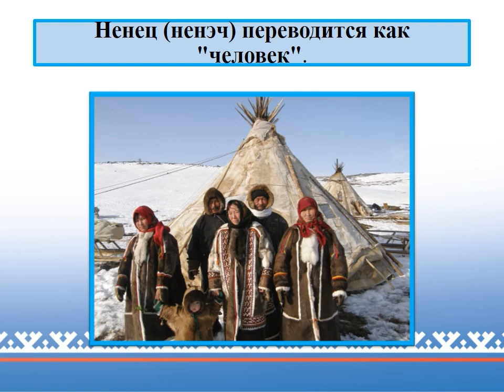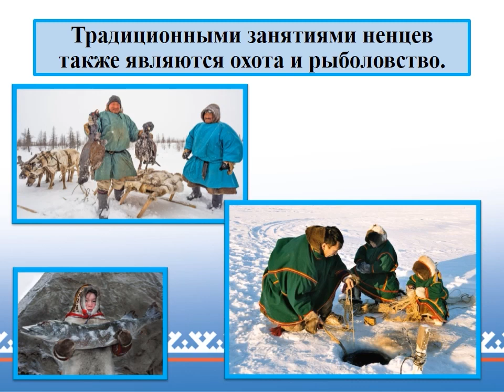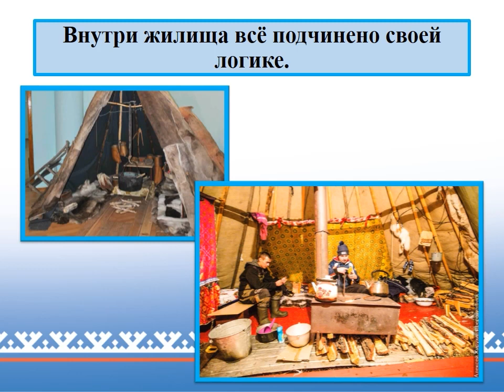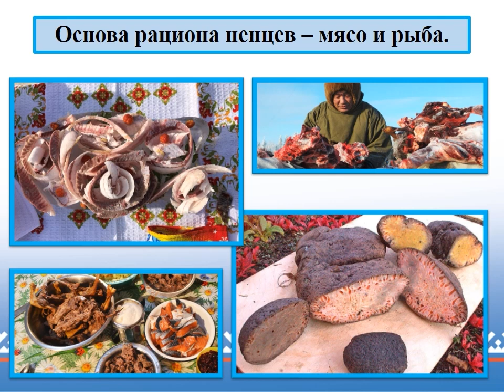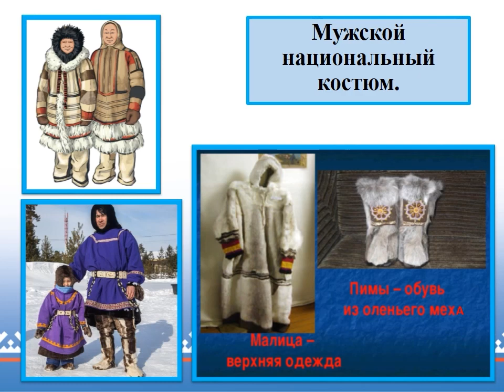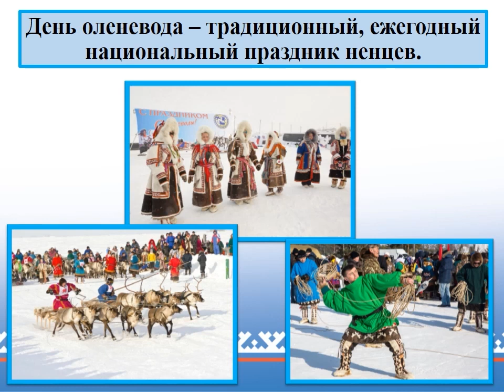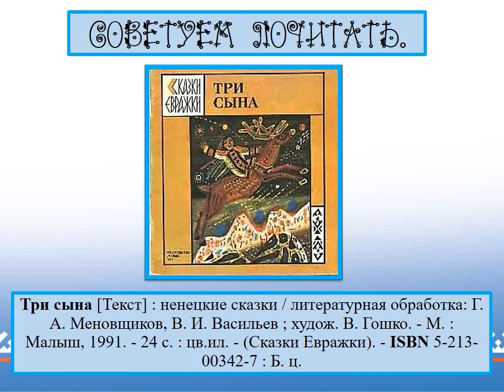Сказки народов Севера Ненецкие сказки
Сотрудники Исакогорской детской библиотеки № 15 подготовили видеопрезентацию, посвященную ненецким народным сказкам.Больше интересных мероприятий на нашем сайте